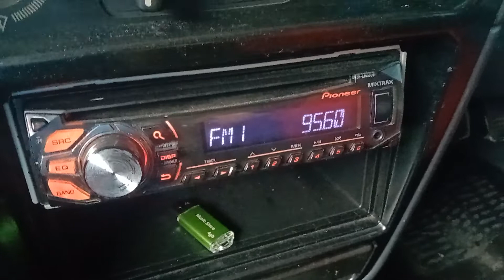RTM Asyik FM 95.6 MHz Gunung Ledang Terima Isyarat Dari Sungai Tiram Johor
Frekuensi : 95.6 MHz
Kekuatan : 0.25kW
Tapak Pemancar : Gunung Ledang Johor
Lokasi : Kampung Sungai Tiram Ulu Tiram Johor
Jarak : 164km

Gangguan Saluran Bersebelahan Dengan MY FM 95.4 MHz Gunung Pulai & Captial 958 FM 95.8 MHz Bukit Batok Dikesan